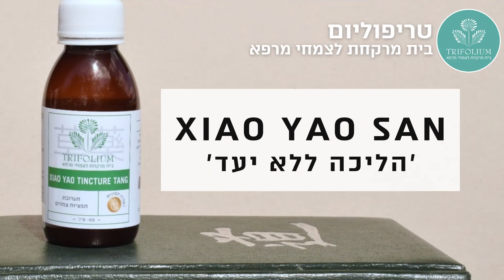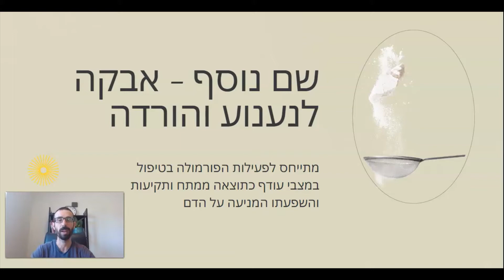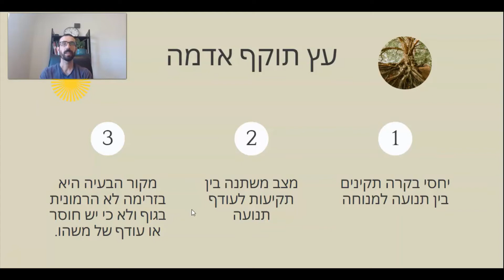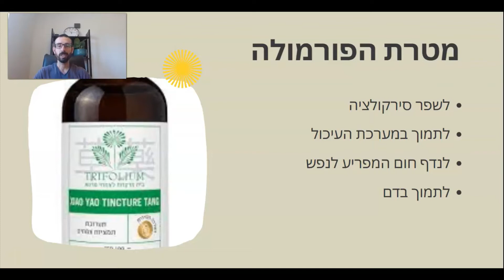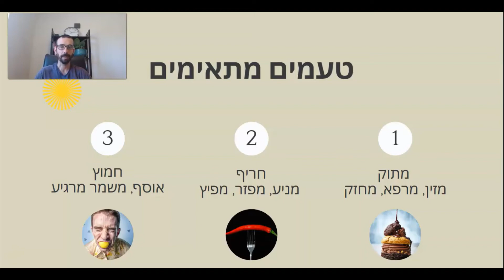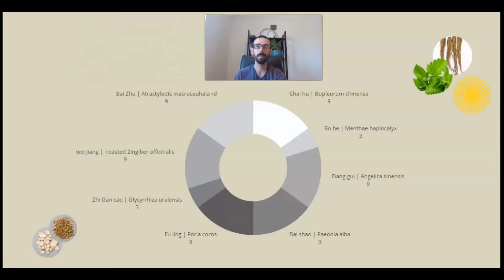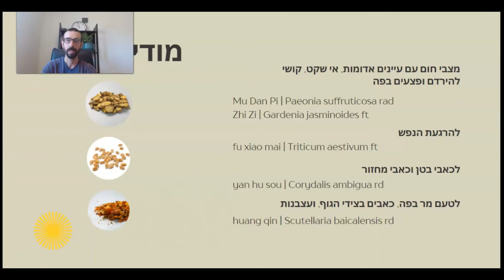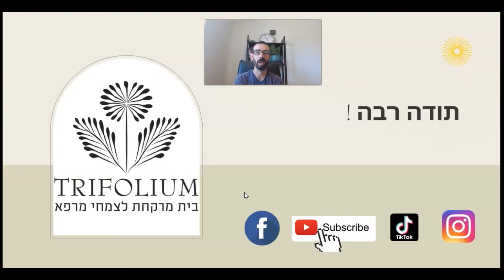xiao yao san- הליכה ללא יעד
בסרטון נציג לעומק את הפורמולה הסינית העתיקה xiao yao san. הייחודיות של ההרכב הזה נמצא כבר בשמו שבתרגום חופשי אומר "הליכה ללא יעד".
למעשה השם הזה בא לתאר את הפעילות של הרכב הצמחים שלפי הרפואה הסינית אמור לעזור לאדם להתעלות מעל קושי ומעל תקיעות בחיים שלו, לשחרר מחשבות טורדניות ולהצליח פשוט להסתובב בעולם בצורה משוחררת וחופשייה.
לפי הרפואה הסינית הרכב הקלאסי הזה מכיל צמחים אשר משפרים תנועתיות, תומכים במערכת העיכול, מזינים את מערכת הדם ותומכים במצב הנפשי.
על כן, ההרכב מתאים למצבים של כאבי ראש, כאבים ונפיחות ברום הבטן, בעיות שינה, כאבי מחזור, מצבי רוח משתנים ועוד.
ההרצאה מתעמקת בהרכב המיוחד הזה- הרצאה שמתאימה גם למטפלים בצמחי מרפא מערביים.
המרצה בסרטון הינו:
עדיאל אדר (Dip Tcm) בעל דיפלומה ברפואה סינית מסורתית, מרכז תחום צמחי המרפא הסינים בבית המרקחת.

סרטון ומידע זה אינו מהווה התוויה רפואית ועל כן המידע הנ"ל איננו מחליף הנחיות רופא ו\או ייעוץ רוקחי.

בית מרקחת טריפוליום מתמחה בהכנות רוקחיות של צמחי מרפא באישור משרד הבריאות, ובו צוות רוקחים מקצועי ומטפלים מובילים בתחום צמחי המרפא.
בית מרקחת טריפוליום בנוי על טהרת צמחי המרפא והרפואה הטבעית.
אנו מתמחים במגוון רחב של שיטות הכנה , יעוץ מקצועי, ליווי והדרכה.
בית מרקחת טריפוליום נמצא בנוף 25, ערד.
מענה בין השעות: ימים א-ה 09:00-19:00 , ימי שישי  8:30-14:00

סרטון ומידע זה אינו מהווה התוויה רפואית ועל כן המידע הנ"ל איננו מחליף הנחיות רפוא ו\או ייעוץ רוקחי.